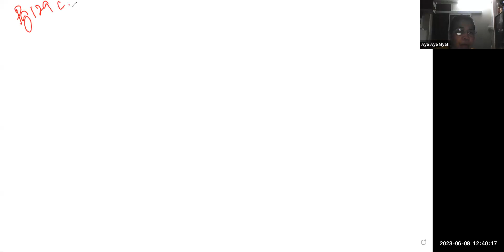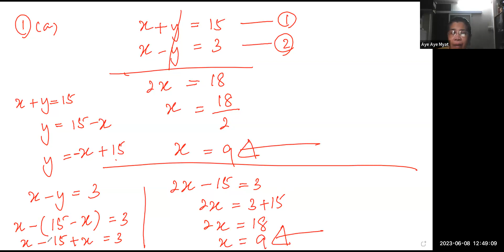Maths Tr Aye Aye Myat Pre IG E2 8 June 2023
Subject - Maths